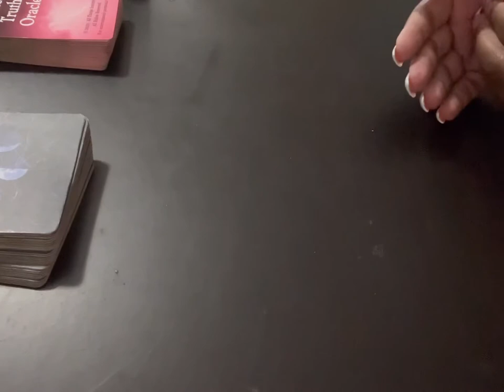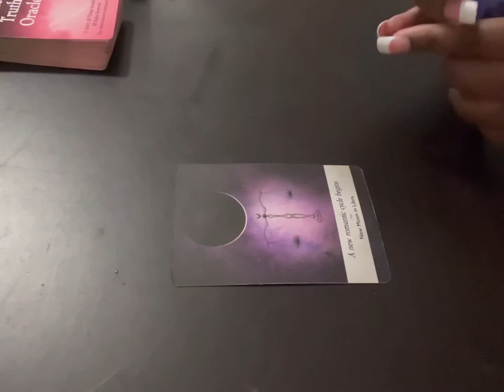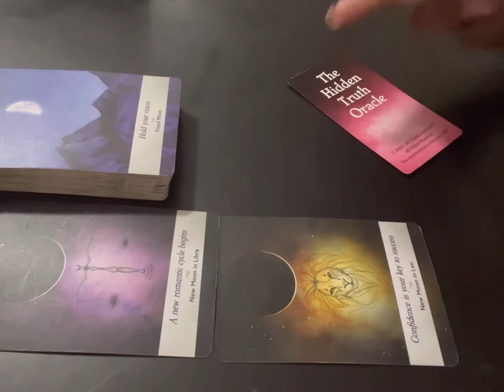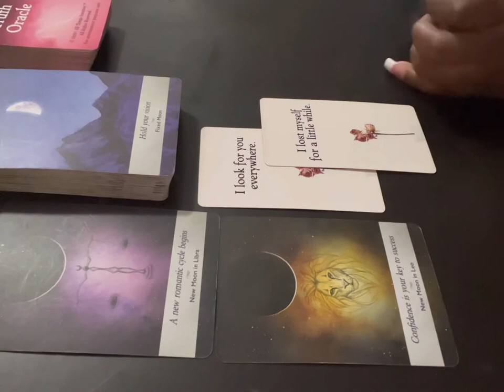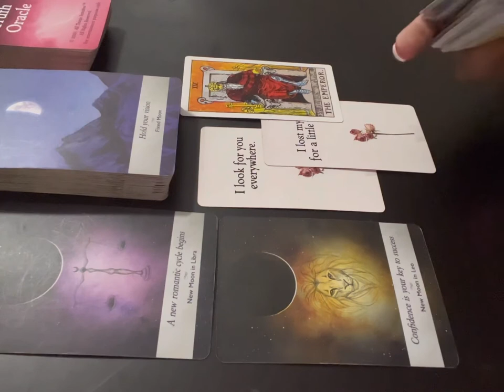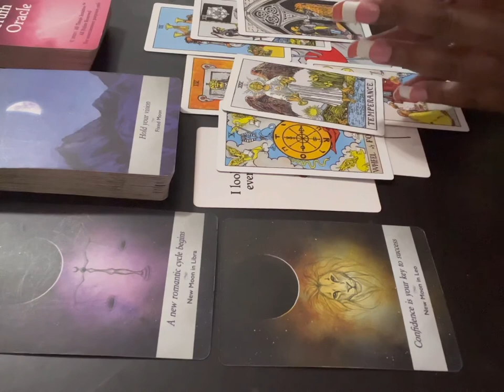CAPRICORN ✨ A NEW ROMANTIC CYCLE BEGINS! 🌘🌑🌒 MERCURY RETROGRADE